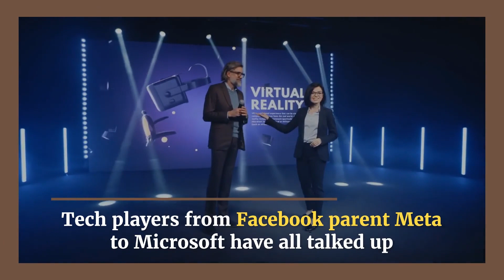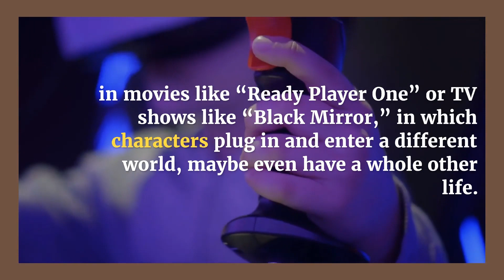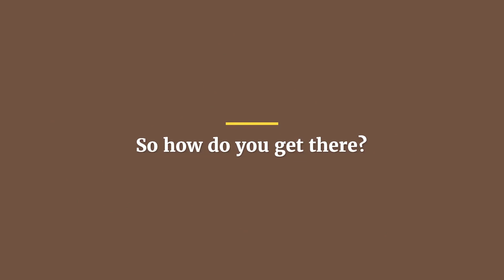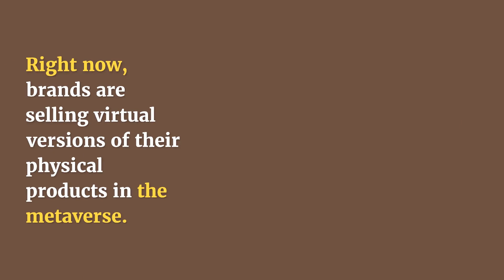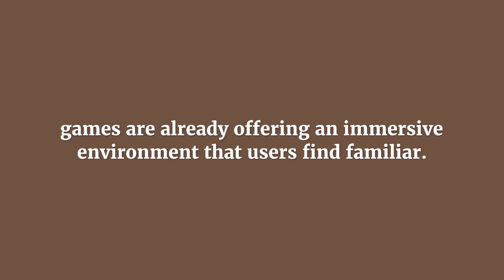What is the Metaverse? All You Need to Know about Metaverse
The metaverse is a virtual reality world where users can interact, game and experience things as they would in the real world. Using current AR and VR tech, they can immerse into this world and interact with overlaying objects and people in the visual projected in front of them.

The sci-fi term combines “meta” and “universe” to refer to the concept that there is a network of these universes or worlds. You might have recognized similar themes in movies like “Ready Player One” or TV shows like “Black Mirror,” in which characters plug in and enter a different world, maybe even have a whole other life.

“Most of the time the metaverse will be an overlay on your real life and activities. Everything from banking, to learning, to entertainment, to commuting, to doing business, interacting with friends, gaming will all be enhanced through the metaverse… eventually the two will seamlessly merge where you will not be able to tell if you’re in the real world or metaverse world.”

There’s also some debate over what the term refers to — it could be used as a broad term for any immersive virtual environment or a bunch of virtual worlds in one universe. Meta’s Mark Zuckerberg would like to have it the latter way, and for his company to ideally be the provider or platform supporting those various services.